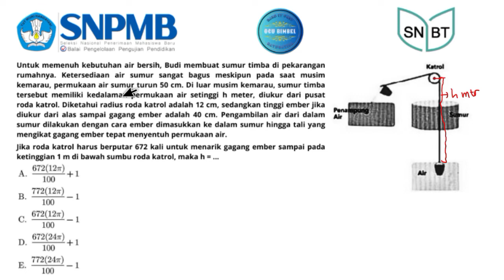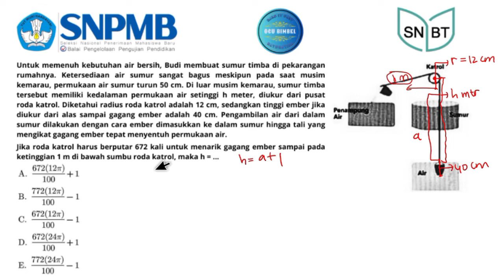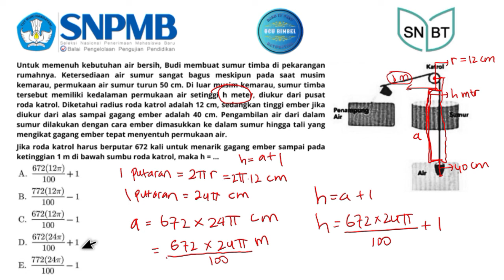FR Penalaran Matematis SNBT Soal 24 (Katrol Pada Sumur Timba)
Untuk memenuh kebutuhan air bersih, Budi membuat sumur timba di pekarangan rumahnya. Ketersediaan air sumur sangat bagus meskipun pada saat musim kemarau, permukaan air sumur turun 50 cm. Di luar musim kemarau, sumur timba tersebut memiliki kedalaman permukaan air setinggi h meter, diukur dari pusat roda katrol. Diketahui radius roda katrol adalah 12 cm, sedangkan tinggi ember jika diukur dari alas sampai gagang ember adalah 40 cm. Pengambilan air dari dalam sumur dilakukan dengan cara ember dimasukkan ke dalam sumur hingga tali yang mengikat gagang ember tepat menyentuh permukaan air.

Jika roda katrol harus berputar 672 kali untuk menarik gagang ember sampai pada ketinggian 1 m di bawah sumbu roda katrol, maka h=...